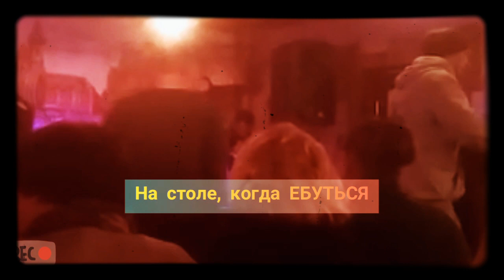"Раз Раз На Матрац "(live7.12.19)Константин Бир